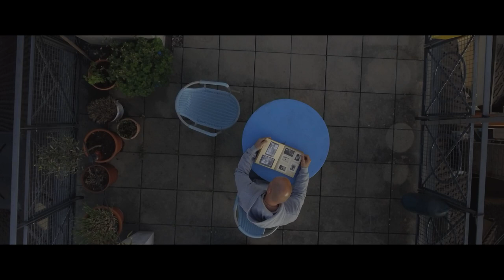Lothar der Heimkehrer - Trailer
Ein berührender Dokumentarfilm von brainboxfilm.ch
Erscheint demnächst.